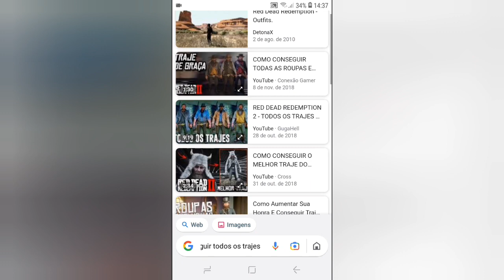🔵Como Completar🥉o Traje Deadly Assassin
Bem vindo.

Novamente falando de roupas no Red Dead Redemption. Só que dessa vez estou ensinando a desbloquear o traje Deadly Assassin (Assassino mortal)

Informações sobre o traje:

Pergunta:
-Precisa baixar alguma coisa?

Resposta:
-Não no Xbox one s, no 360 (Ps3) o pack do traje

Pergunta:
-Tem alguma habilidade?

Resposta:
O Olho morto recarrega mais rápido

Pergunta:
-Tem alguma conquista?

Resposta:
-Não sei

Mais perguntas nos comentários

Jogo: Red Dead Redemption

Mídia: Digital

Modo de jogo: Single Player

O canal dele as vezes fica parado, mais não quer dizer que acabou, tá parado porque o notebook que ele usava não tá conseguindo gravar mais. A gravação fica travando, então o canal dele tá meio parado por enquanto.

Sobre o canal:

Tô fazendo oque eu posso para postar um bom vídeo. Não tô conseguindo fazer vídeos pelo computador, só pelo celular mesmo. Então já que não tem muita gente que liga pro Red Dead 1 então vou fazer esses vídeos com esse estilo. E também vai continuar a série de duelos e trajes, mas eu vou ensinar a desbloquear todos os trajes do jogo também.

Vou também tentar gravar uns serviços do Gta Online

Aliás, eu não sei por que o meu gta online não tá mais derrubando a sessão, logo depois do vídeo de exportação de carros.